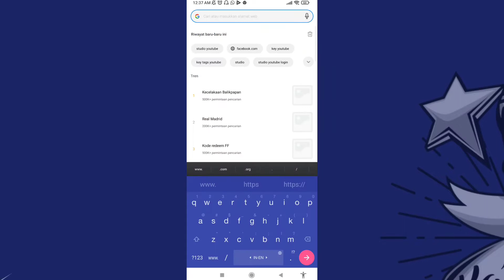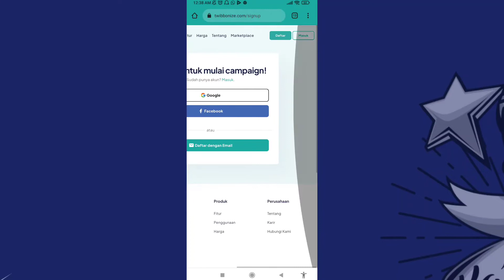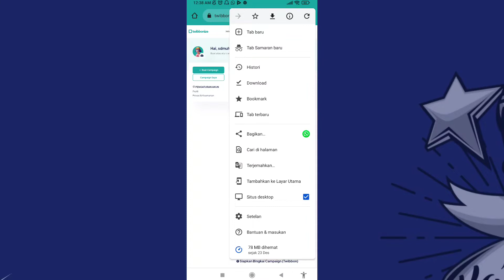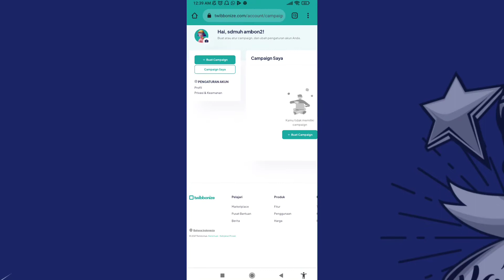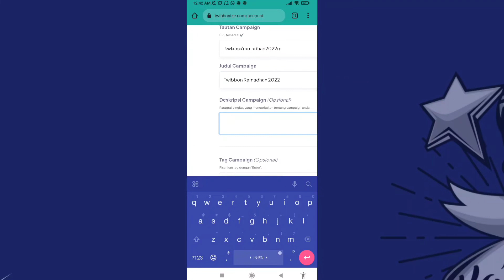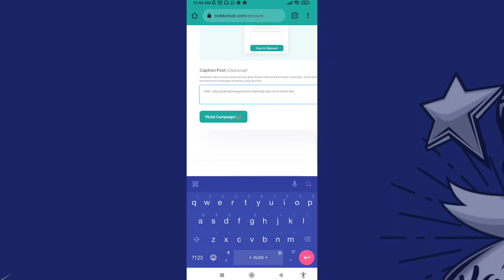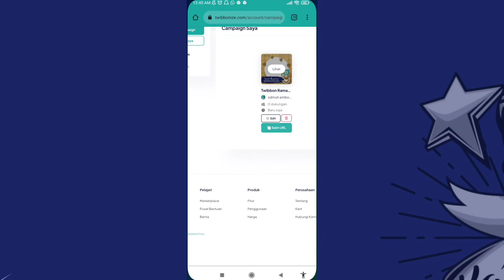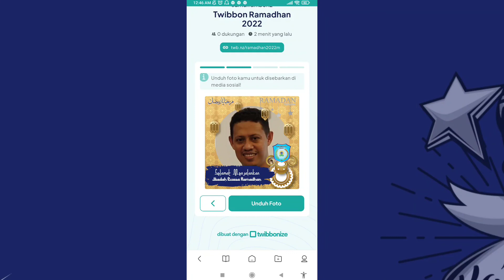Cara Membuat Link Twibbon di Twinbonize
Panduan cara membuat link Twibbon.